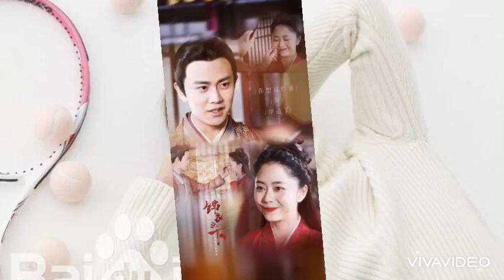NHỮNG LÝ DO KHÁN GIẢ CHO RẰNG NHẬM GIA LUÂN CHỈ HỢP ĐÓNG VỚI ĐÀM TÙNG VẬN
Nguồn thegioidienanhvn